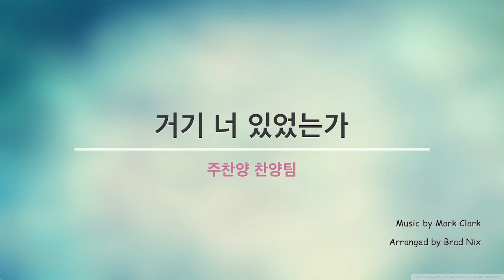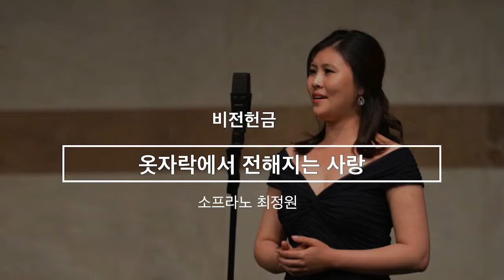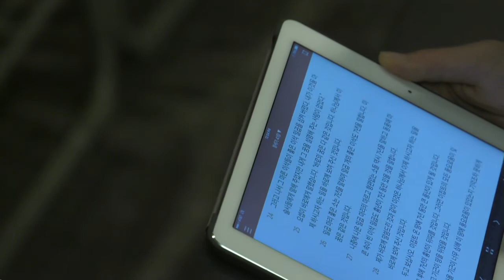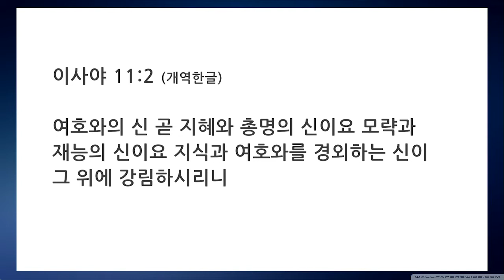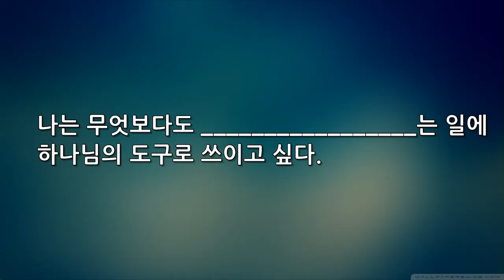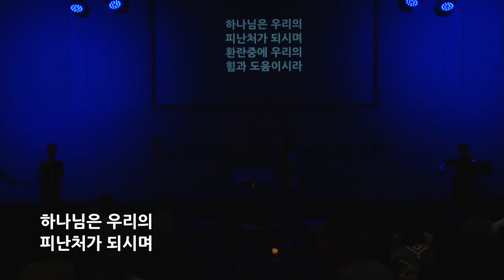4월 9일 얼바인온누리교회 주일예배 "Why 요셉" 권혁빈목사